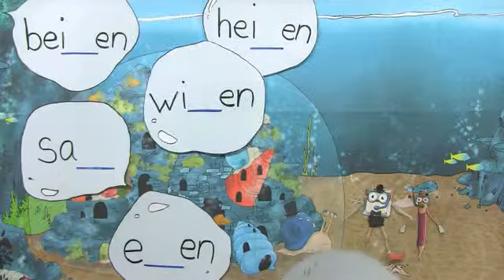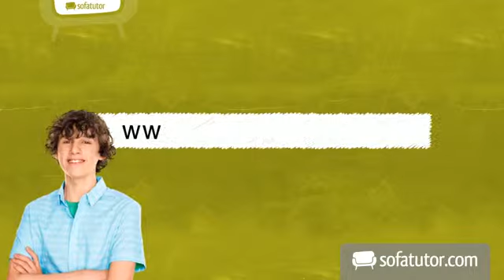Rechtschreibung: Wörter mit ss und ß | Deutsch | Grundschule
Teo und Pia unternehmen in diesem Video eine spannende Reise in die Unterwasserwelt, denn die Stadt wurde von ss und ß besetzt! Um den Bewohnern zu helfen muss man wissen, wann Wörter mit ss und wann mit ß geschrieben werden. Wie das geht und wie Du den Unterwasserbewohnern helfen kannst, erfährst Du in diesem Video. Viel Spaß dabei!